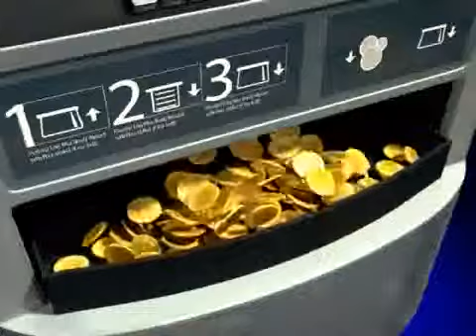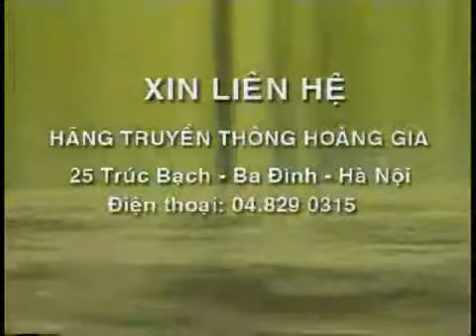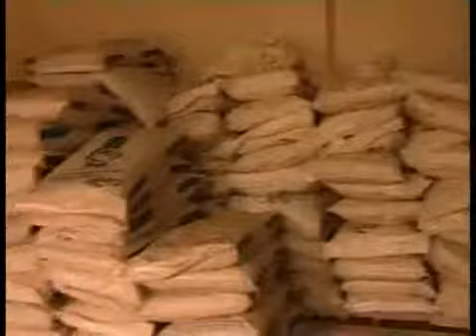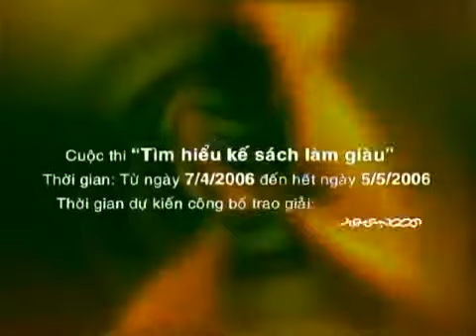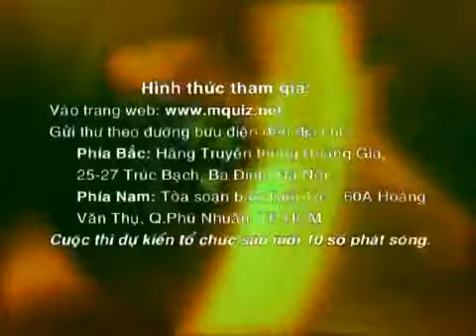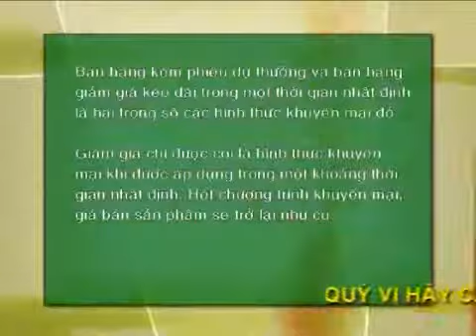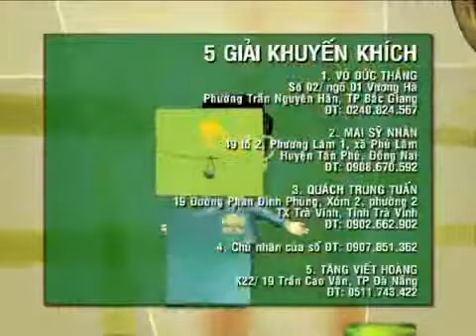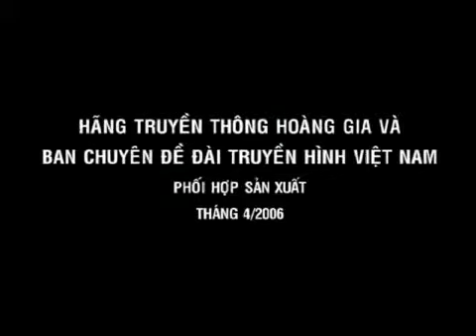LGKK- [Tuần 11] Bỏ Mận Giữ Đào.flv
Làm giàu không khó - Tuần 11 - Bỏ mận giữ đào